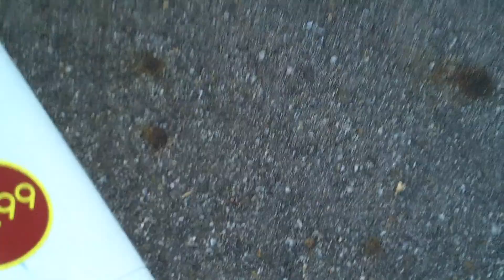4" PVC2 Yet another sunset from...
4" PVC2 Yet another sunset from...the JVC hat-cam. I had a visitor during this flight...to be warned of possible doom. LOL The guys working the property here busted the gas main! Run for your life!